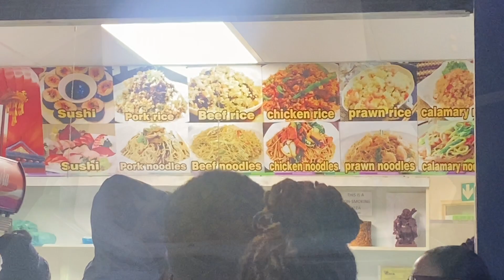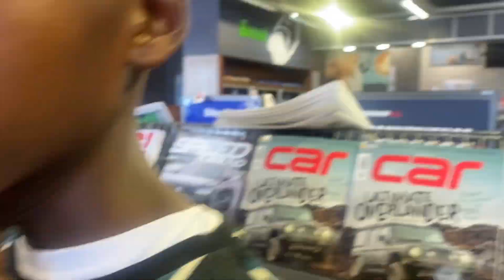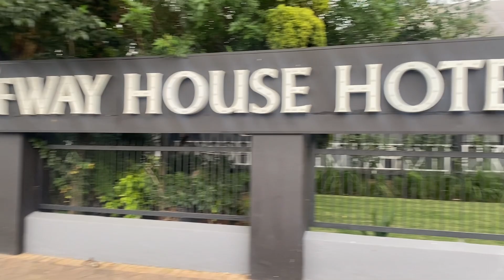Vlog:Day in a life of a university student|graduation preparations| using a bus to Kimberly| SA🇿🇦